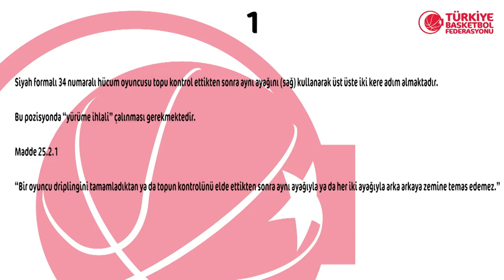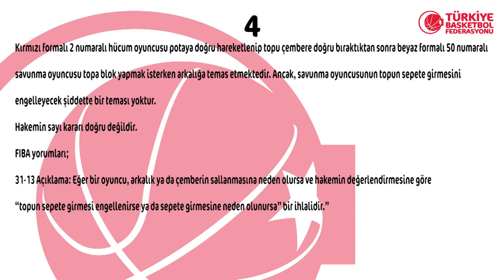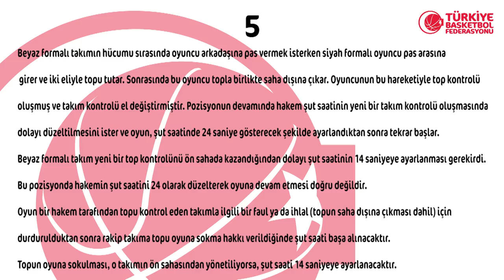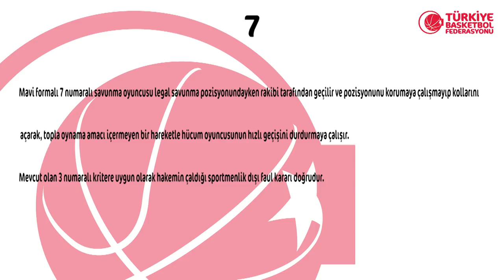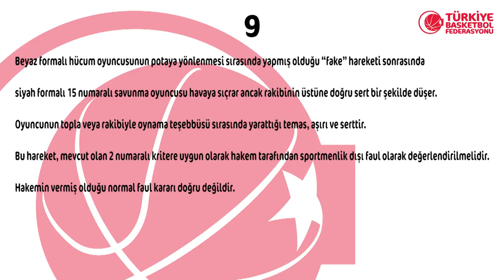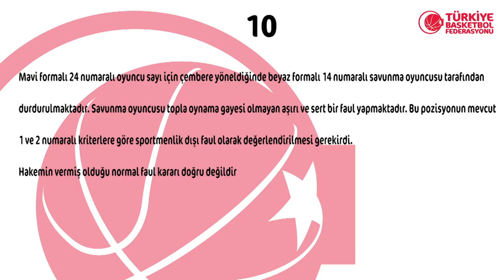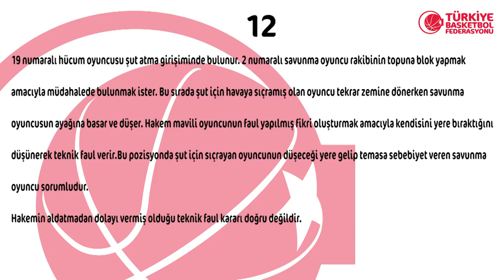2018 - 2019 Tahincioğlu Basketbol Süper Ligi 9 ve 10.Hafta Pozisyonları ve Hakem Kararları